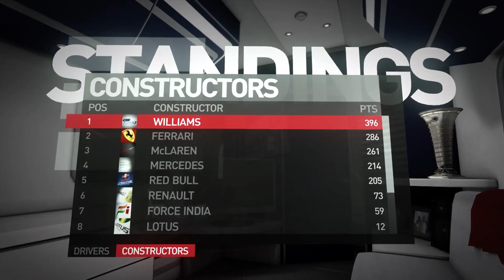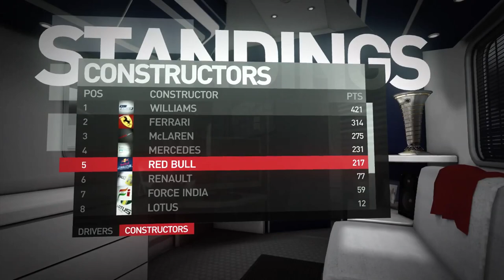F1 2010 Career Mode #35: WAT GAAN WE DOEN MET HET CONTRACT?! (Nederlands/Dutch)